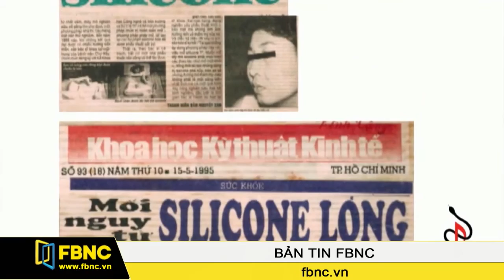FBNC - Việt Nam liệu có thể trở thành thiên đường thẩm mỹ của thế giới?